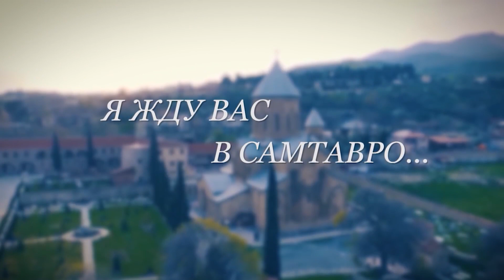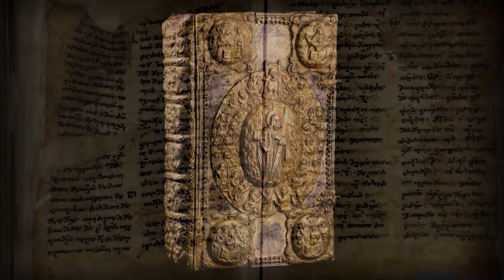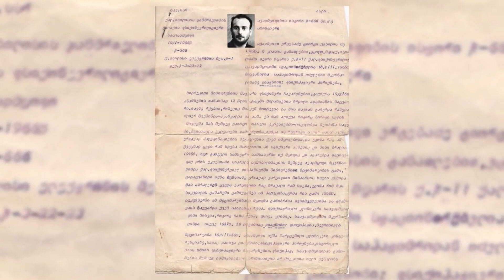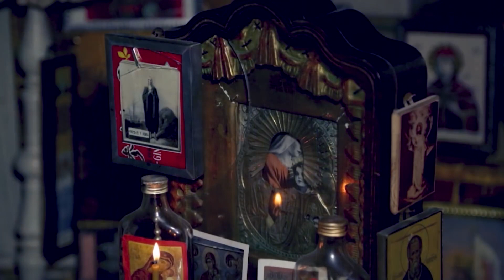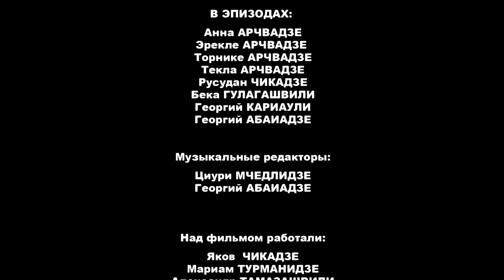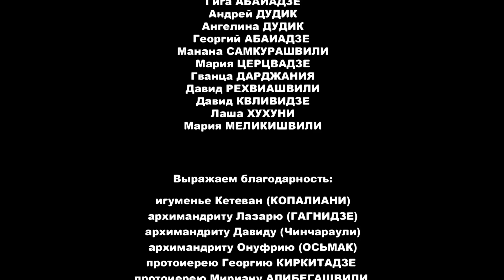«Я жду вас в Самтавро……» Фильм о старце Гаврииле (Ургебадзе).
Фильм о старце Гаврииле (Ургебадзе)